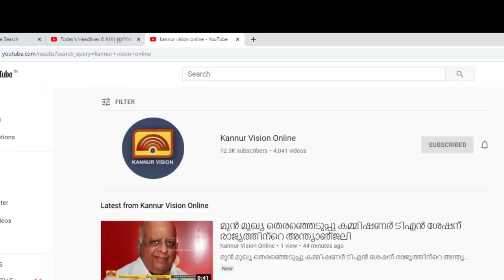കണ്ണൂർ ഇമ്മാനുവൽ സിൽക്സിൽ ഓണാഘോഷങ്ങളുടെ ഭാഗമായി സമ്മാനപ്പെരുമഴ